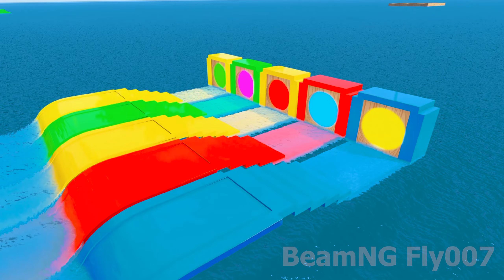Big & Small Crocs King Dinoco vs Thomas Trains | BeamNG.drive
Big & Small Crocs Toddler Crocband Cars Lightning Mcqueen vs Thomas Trains | BeamNG.drive

About the game - BeamNG.drive is a realistic driving game offering limitless possibilities. Our soft-body physics engine simulates every component of a vehicle in real time resulting in realistic & dynamic behavior.